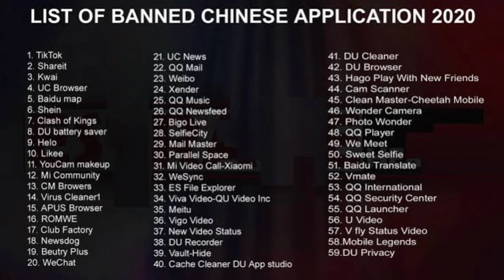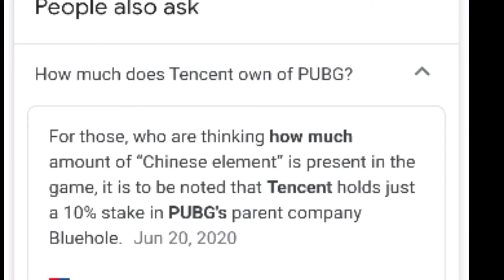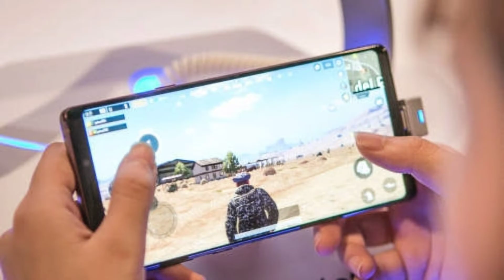Really PUBG Banned in India?Banned Chinese Apps Details in telugu| Ban of FreeFire and COD Telugu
Hello everyone..Thank you for visiting our channel 💟
in this video you will find:
✅ Pubg ban issue expalined
✅ Reasons behind pubg ban
✅ Alternative for pubg

✅About FreeFire and Call of duty

pubg ban in telugu explained
free fire ban in telugu
call of duty ban in telugu